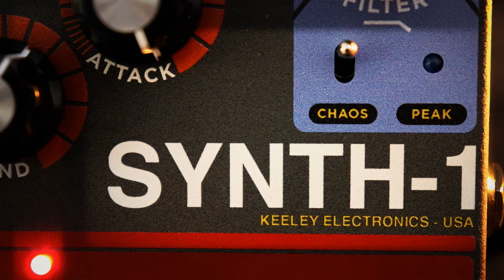Keeley Electronics SYNTH-1 - Amazing Synth Pedal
The Synth-1 allows you to create fuzzed-out synth waves!  Use the Filter and Blend controls to mix your guitar with the fuzz from the synth.  Go from churning slow-gear reverse swells to sounding like a light saber.

The Keeley Synth-1 is a guitar-triggered, single-note wave generator.  You control the tone of the wave with the Filter Control.  The lead-in time or swell of the note is controlled with the Attack knob.
Then use the Blend control to remove the natural tone from your guitar as you slide through synth-sounding fuzz waves.  Use an expression pedal to control the Filter, and now you have Wah-Wah-like control of the Synth-1.

Pedals in this video:
Keeley Electronics - SYNTH-1
Walrus Audio - Fathom reverb
Chase Bliss Audio - DARK WORLD dual reverb

Mastermind behind everything at Pedals Fusion:
Stevan Miljkovic

Demoer: Nenad Patkovic